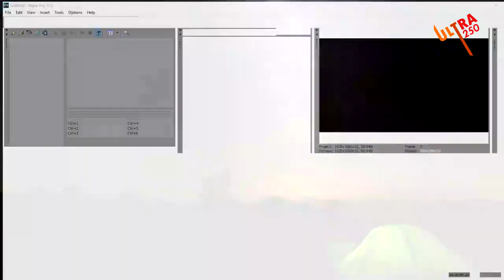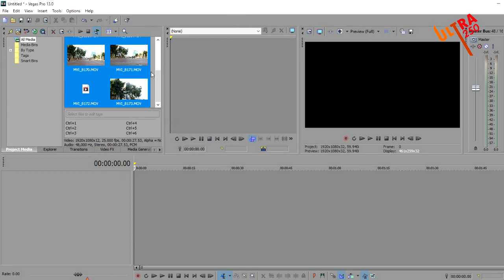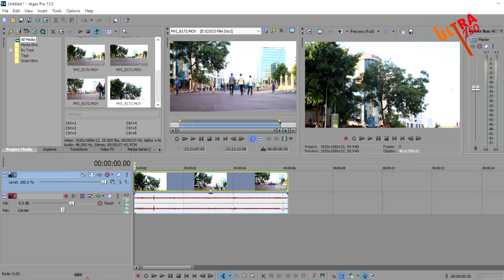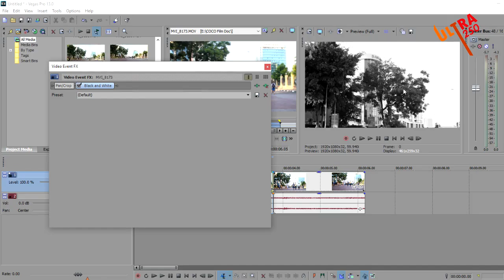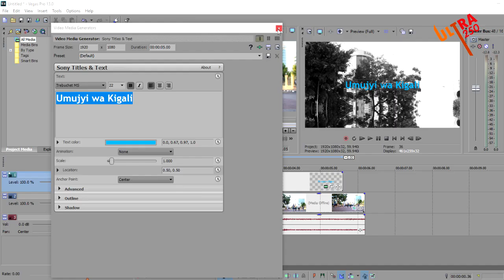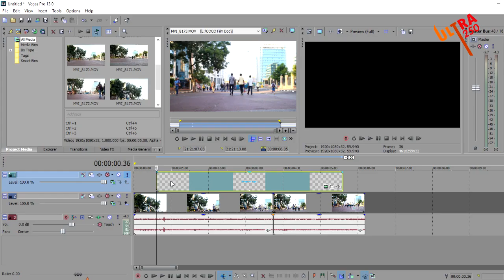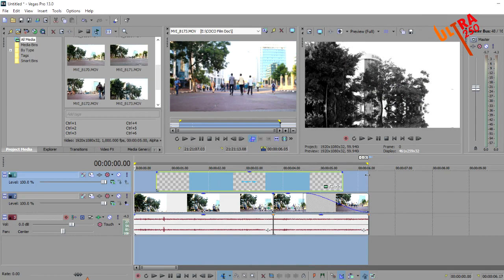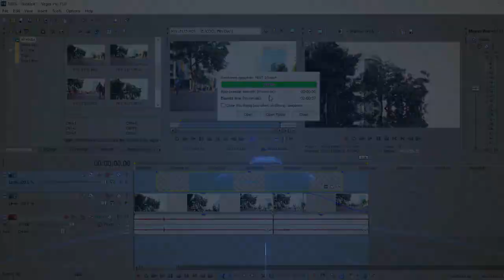ISOMO1 uburyo winjizamo videwo ugatangira kuyitunganya ndetse ukanayisohora nyuma yo kuyitunganya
Ni imwe muri program zitunganya amashusho zorosye cyane kuyikoresha kandi igakora video neza nkuko ubyifuza, komeza gukurikira video zacu urayimenya vuba cyane mugihe gito cyane.